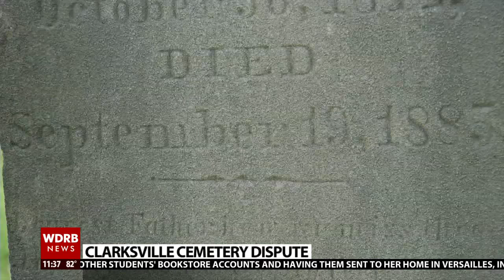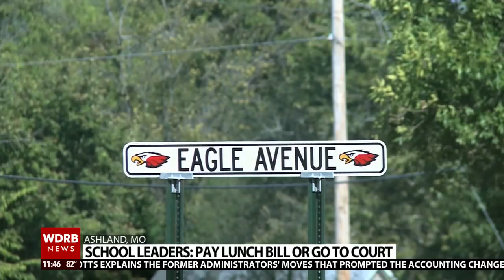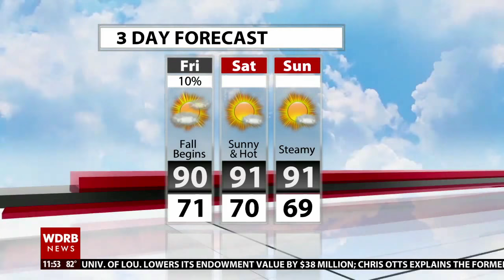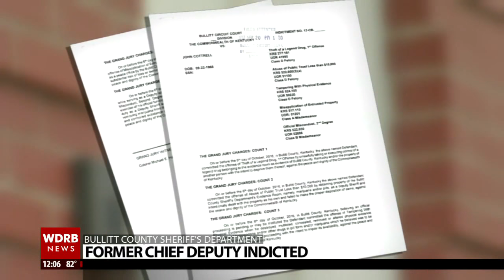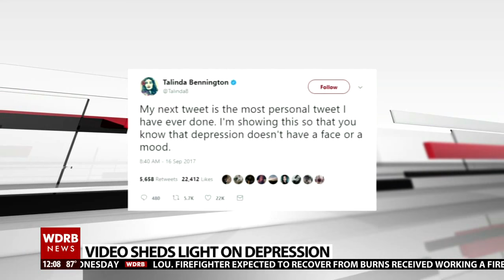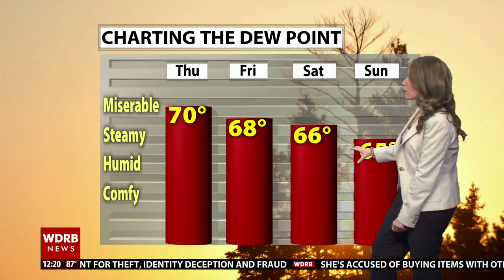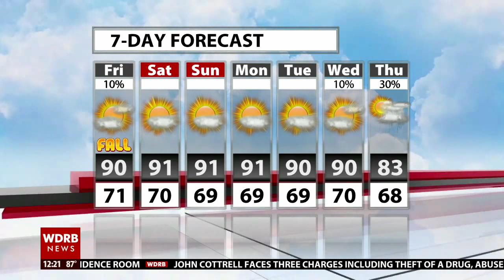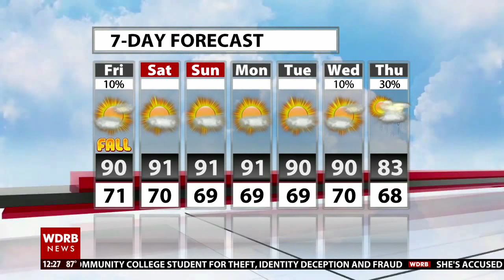Sept 21 2017